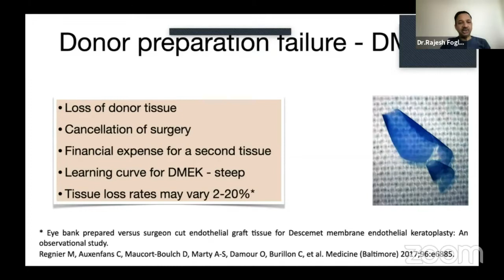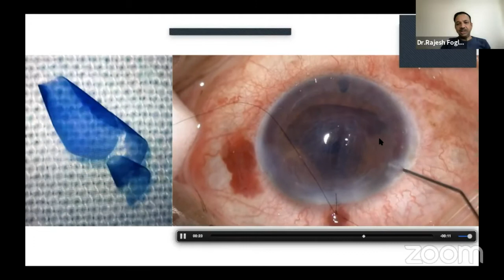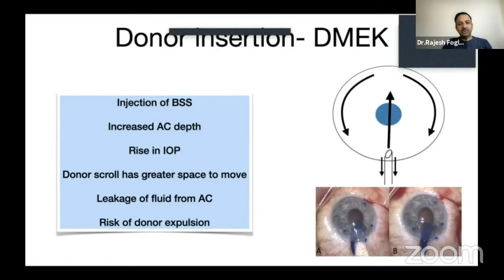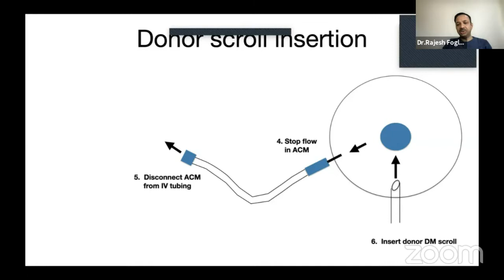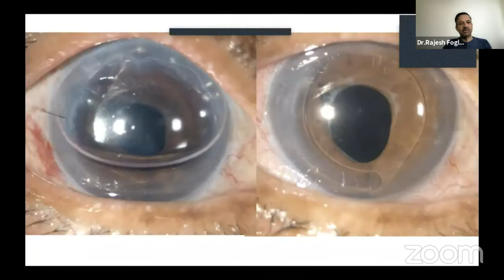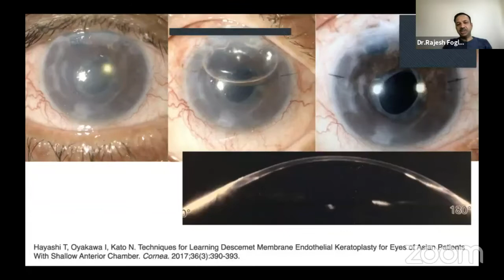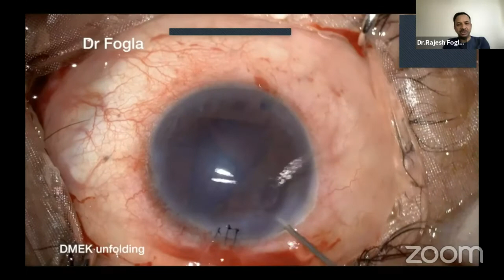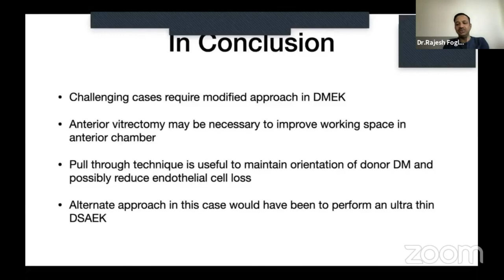AIOC2021-IC611-Topic- Dr.Rajesh Fogla